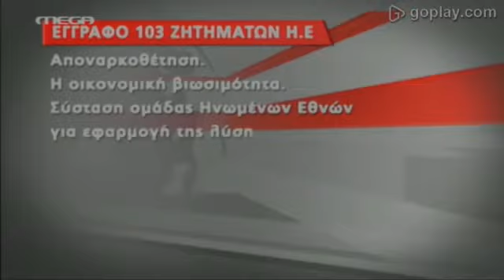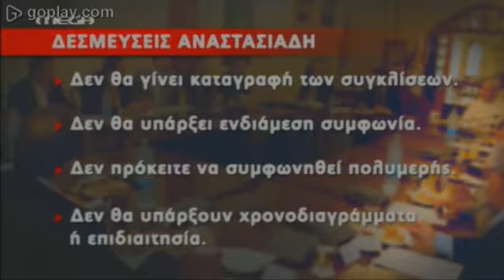Εθνικό Συμβούλιο: Καταγράφονται διαφωνίες σε διαδικαστικά και θέματα ουσίας